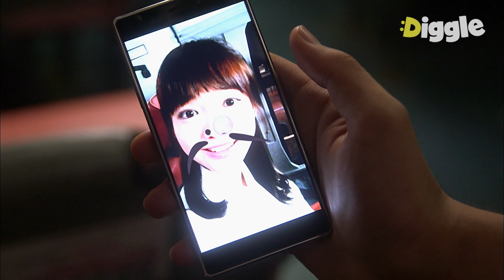[감자별] EP3-07 여긴 디글, 여러분은 댕글, 진구는 뒹굴~! 어디선가 날아온 여진구,, 조금 아팠지만 좋아. 자연스러웠어🤭│디글